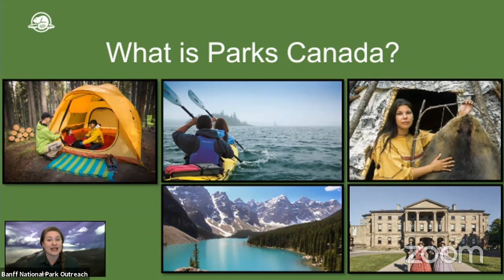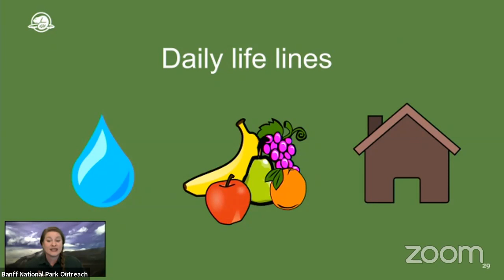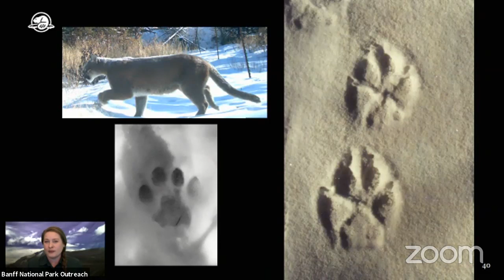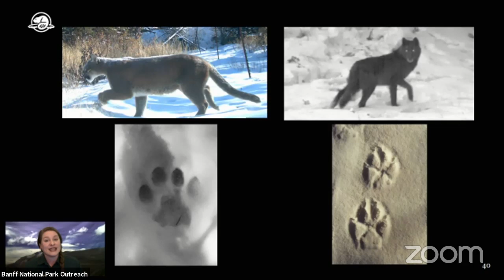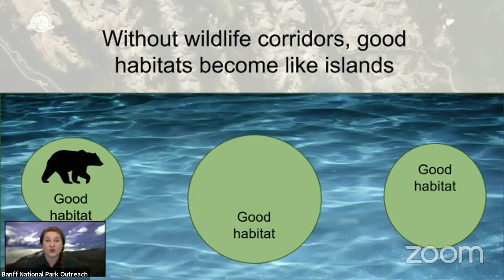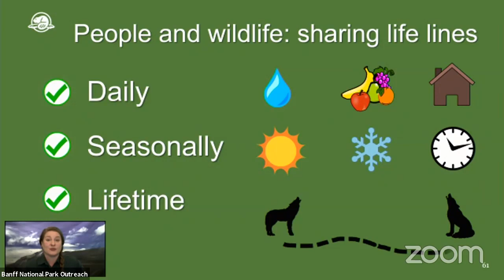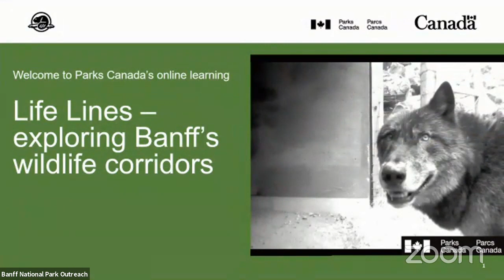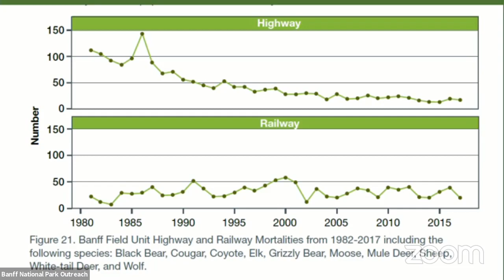Banff National Park | Animal Corridors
Discover how connection equals survival in Canada’s oldest (and busiest!) national park. Banff is world-renowned for its highway wildlife crossing structures designed to save the lives of animals and humans. Laurie Schwartz from Parks Canada will reveal how spying on bears and wolves for two decades has paid off for the sake of conservation.